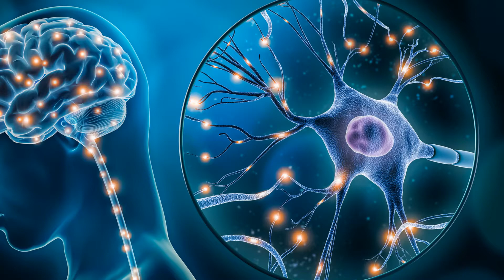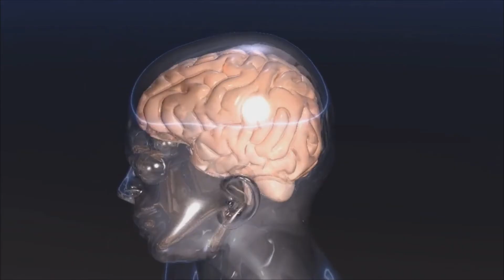Brain Health: The Power of Behavior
In this thought-provoking video, we delve deep into the fascinating connection between behavior and brain health, uncovering its immense influence and practical implications. Join us as we explore the scientific research and expert insights surrounding this topic, shedding light on how our choices and actions can have a profound impact on our mental well-being. Discover valuable tips and strategies to optimize your brain health through positive behaviors and habits. Don't miss out on this eye-opening discussion that will empower you to take control of your own cognitive fitness.

See Less

OUTLINE:
00:00:00
The Importance of Daily Habits and Behaviors
00:00:18
Mrs. Olsen's Example
00:00:37
Mental Challenges
00:00:54
Physical Exercise
00:01:09
Diet and Brain Health
00:01:27
Social Engagement
00:01:45
The Power of Behavior
00:02:03
The Influence of Behavior on Brain Health
00:02:22
The Power is in Your Hands